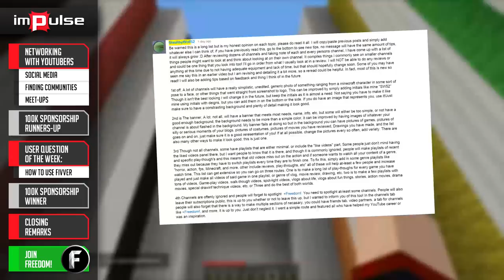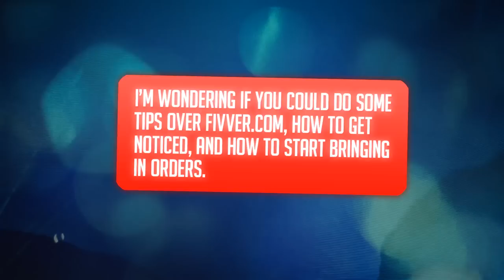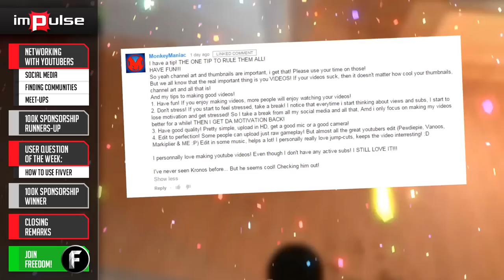★ How to Find Local YouTubers Through Facebook ➜ Impulse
Looking to network your brand more effectively? Zesty Mike is here to show us exactly what we should focus on to get the best results!

We will pick the winners based on the comments in this video

▼ Freedom!

▼ Network

▼ XSplit V2

▼ Music